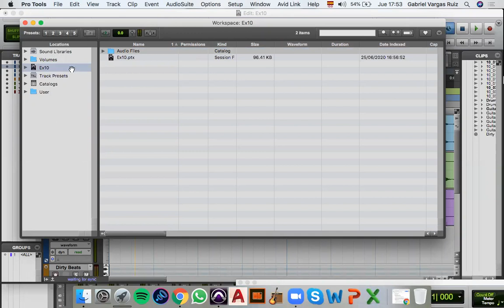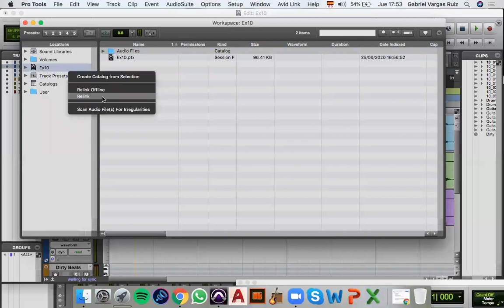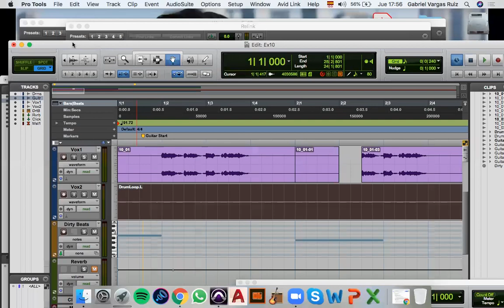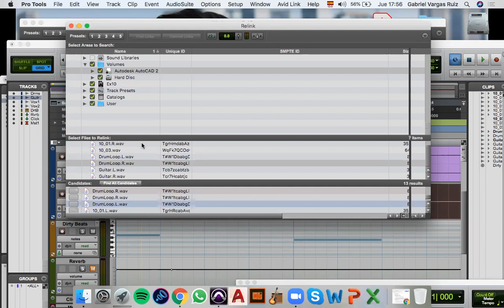Find Links vs Find All Candidates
Gabo nos explica la diferencia entre Find Links y Find All Candidates en Pro Tools